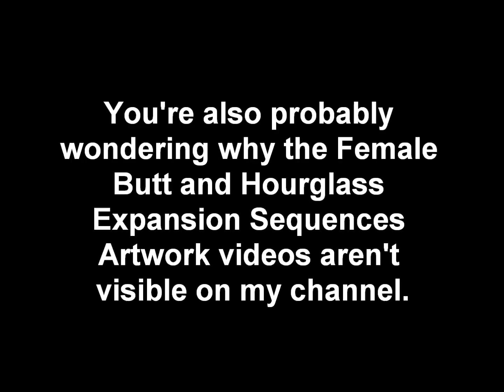10/28/2017 Update: What Happened to a good chunk of my videos?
Here's a video explaining why I haven't made anything in a while and why certain videos are missing from my channel.